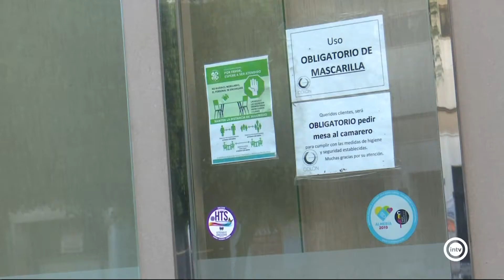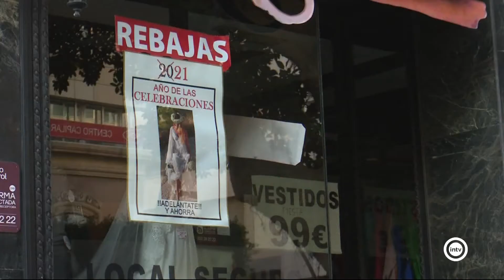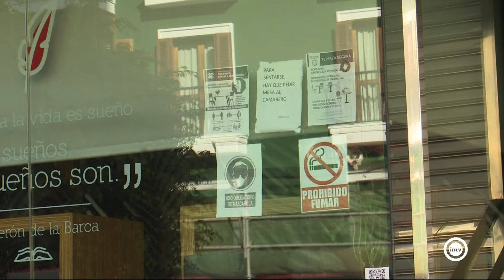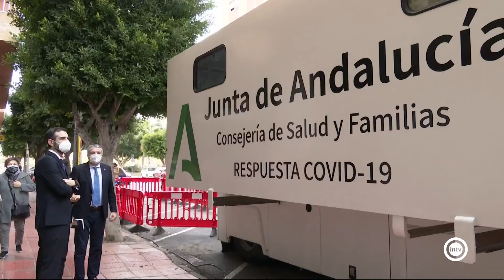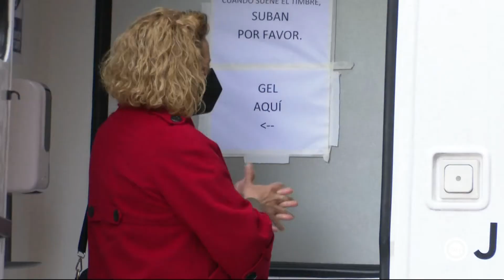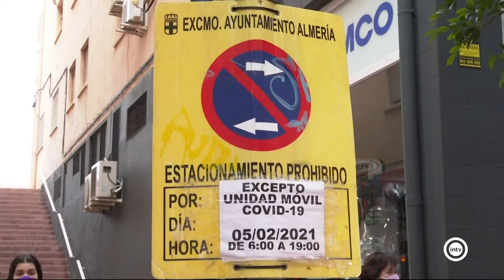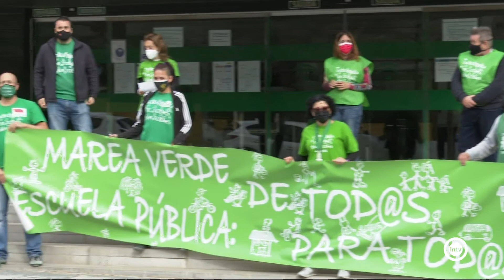Noticias Interalmería Noche (05/02/21)